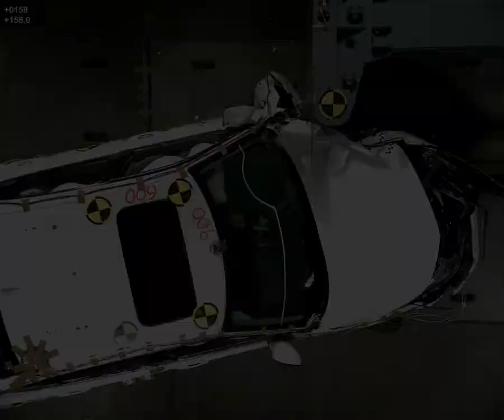2022 Honda Civic Sedan Crash Test